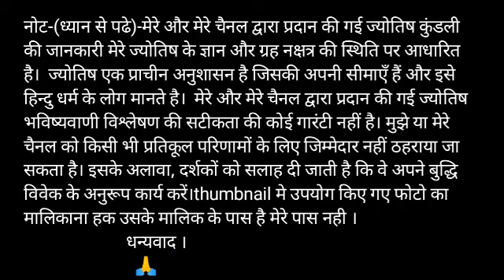Kark Rashi 23 November | Aaj ka Kark Rashifal | Kark Rashi 23 November 2019 | Kark tula special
Aaj ka subh bhagwan Aaj kis bhagwan ki puja karen aaj ka rashifal kark rashi
Kark rashi 23 November 2019
aaj ka Kark rashifal Kark rashi aaj ka rashifal 23 November 2019 Kark rashi
Kark rashi 23 November 2019 Dainik Rashifal Horoscope Astrology आज का कर्क राशि